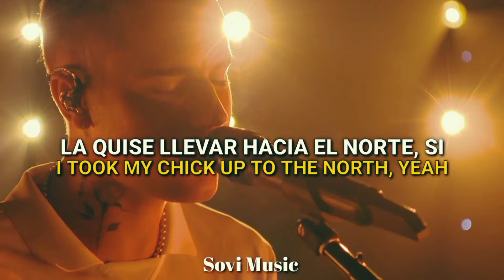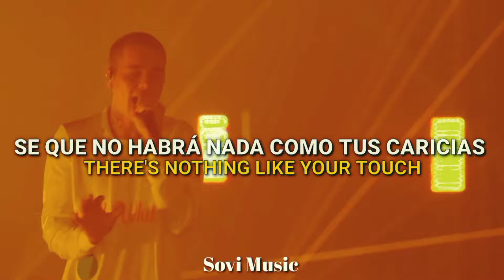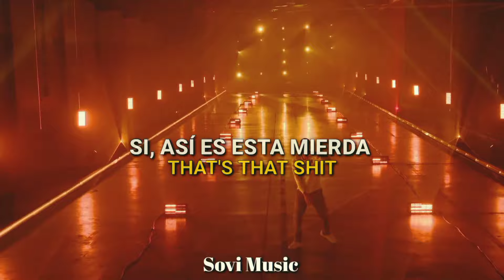Justin bieber-peaches live from i heart radio wango traducida al español)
Peaches de justin bieber live traducida en español del álbum justice

Espero que te haya gustado el video muchas gracias por verlo 😌